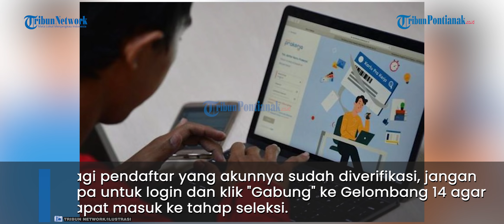PENGUMUMAN Prakerja Gelombang 14